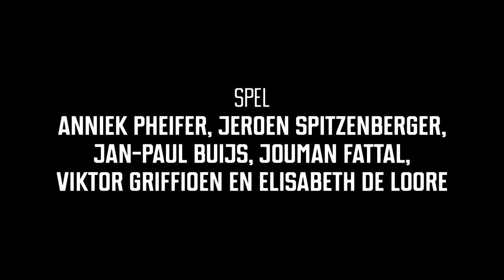Trailer Noem het maar liefde - Toneelgroep Maastricht.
7 maart - 1 juni 2019

Anniek Pheifer en Jeroen Spitzenberger spelen de hoofdrollen in Noem het maar liefde, een gloednieuwe komedie van Ilja Leonard Pfeijffer. Het stuk is een estafette van ontmoetingen die zich afspelen in het fameuze Majestic Imperial Hotel, waar in honderden kamers ruimte is voor eenzaamheid. De oude rockster en zijn willige groupie, de corpulente directeur en zijn ambitieuze secretaresse, de homoseksuele barman en de alleenstaande vrouw, het bejaarde stel, de succesvollen en de mislukten, er is één ding wat hen bindt: allemaal snakken ze naar ware liefde.

Pfeijffer laat op ironische, vileine en ontroerende wijze zijn licht schijnen op de liefde in de 21e eeuw, waarin seks en liefde niet zelden met elkaar worden verward, met alle gevolgen van dien. De scènes worden aaneengesmeed door een live-band, gevormd door de acteurs zelf, o.l.v. Viktor Griffioen. In een regie van artistiek leider Michel Sluysmans wordt Noem het maar liefde een hilarische en ontroerende reis langs bedrog, eenzaamheid, verleiding, verlangen en intimiteit.

Sluysmans en Pfeijffer werkten bij Toneelgroep Maastricht eerder succesvol samen in De advocaat (Toneelschrijfprijs 2017) en Brieven uit Genua.

Noem het maar liefde is te zien van 7 maart t/m 1 juni 2019 in de schouwburgen.

Spel: Anniek Pheifer, Jeroen Spitzenberger, Jan-Paul Buijs, Jouman Fattal, Viktor Griffioen, Elisabeth De Loore
Tekst: Ilja Leonard Pfeijffer
Regie: Michel Sluysmans
Muziek: Viktor Griffioen
Decorontwerp: Michiel Voet
Lichtontwerp: Bart van den Heuvel
Kostuumontwerp: Sabine Snijders
Geluidsontwerp: Bauke Moerman
Dramaturgie: Paul Slangen
Trailer: Ben van Duin